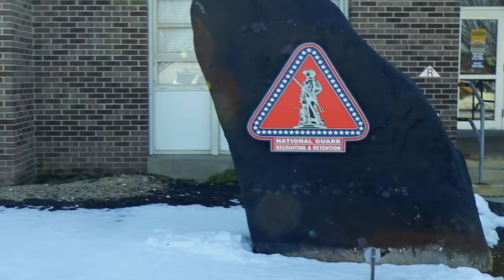First Weekend in the New Jersey National Guard (NJ RSP)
Have you ever wondered what the National Guard is like?
This is the Recruitment Sustainment Program before you ship to Basic Training.

Check our our Facebook page: @somersetnationalguard